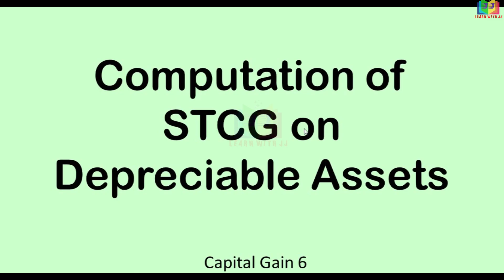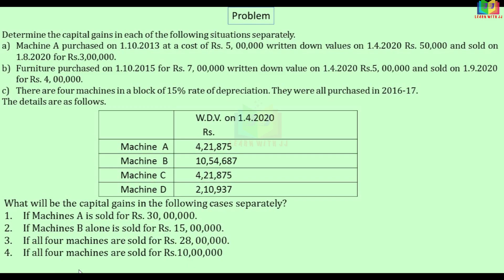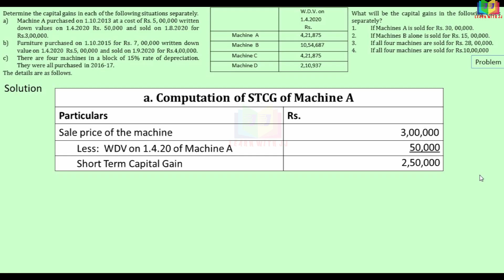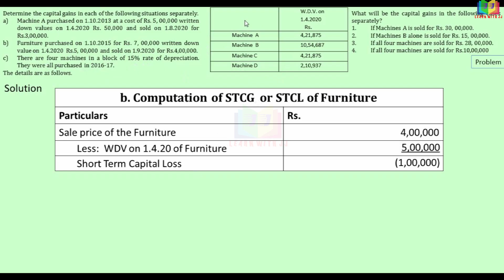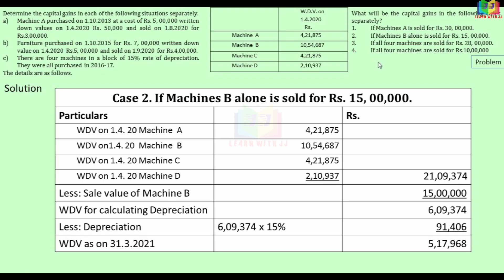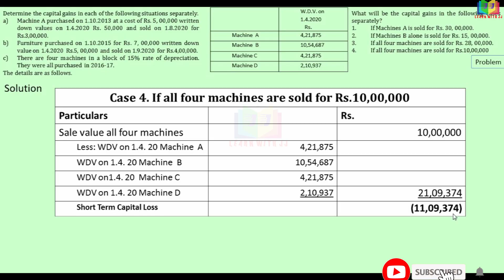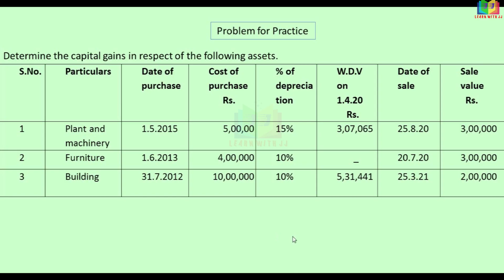Capital Gain Part 6 in Tamil || Computation of STCG for Depreciable Assets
Capital Gain Part 6 in Tamil
 Computation of STCG for Depreciable Assets